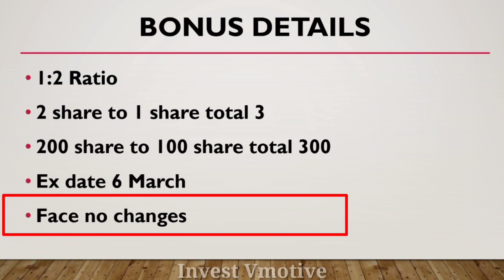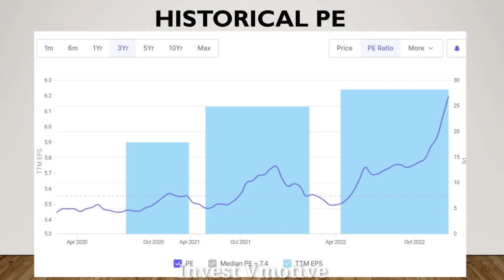Ascom Leasing & Investment Bonus | Ascom Share Latest News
Aj ka is video ma mane apko Ascom Leasing & Investment ltd ka 1:2 Ratio ka Bonus ka bara ma batya hai ummeed hai apko bohut pasand aya hoga dhanywad